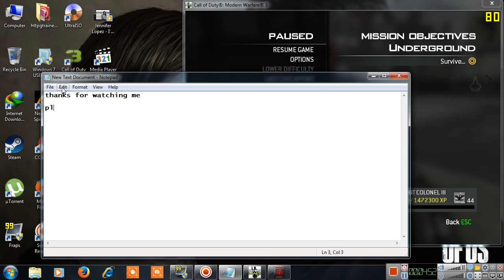MW3 Cheats Trainers+3 Call of Duty Modern Warfare 3 single Player All Version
Trainer...
Call of Duty: Modern Warfare 3 is a first-person shooter video game, developed by Infinity Ward and Sledgehammer Games, with assistance from Raven Software, and published by Activision. Wikipedia
Initial release date: 8 November 2011
Engine: IW engine
Designer: Glen Schofield
Platforms: PlayStation 3, Xbox 360, Xbox One, Wii, Microsoft Windows, Nintendo DS
Developers: Infinity Ward, Sledgehammer Games, Treyarch, Raven Software
Awards: VGX Award for Best Shooter